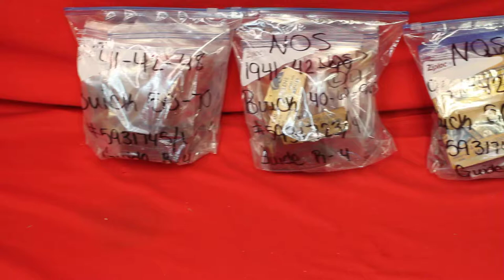1942 Buick Tail Light Lenses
1942 Buick Tail Light Lenses

7758 E. 106th St.